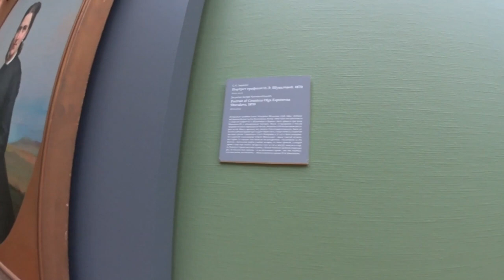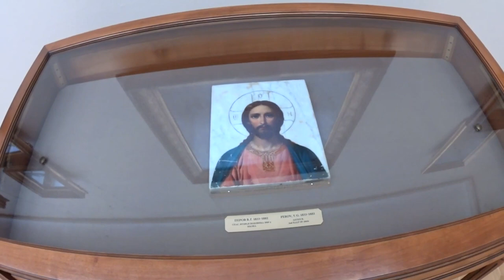Третьяковская галерея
Оцените лайком видео
По состоянию на 2018 год экспозиция насчитывает более 180 000 предметов и включает в себя предметы живописи, скульптуры и изделия из драгоценных металлов, созданные с XI по XX века. Музей расположен в здании, построенном в 1906 году - объекте культурного наследия народов России